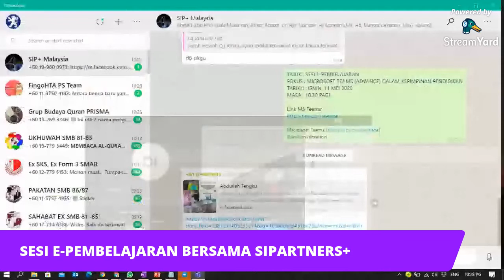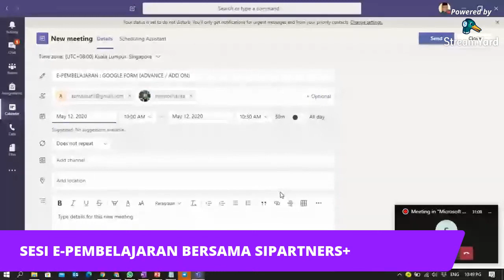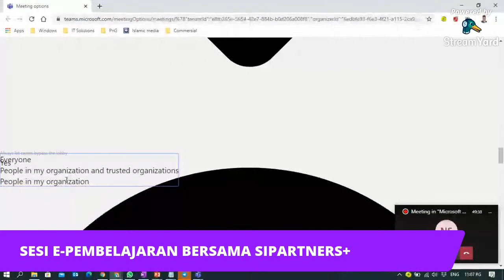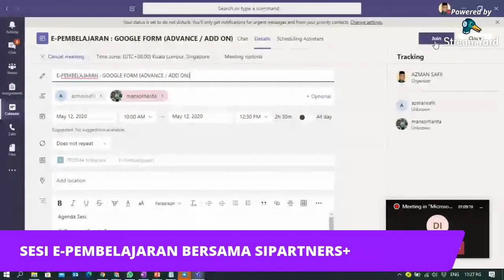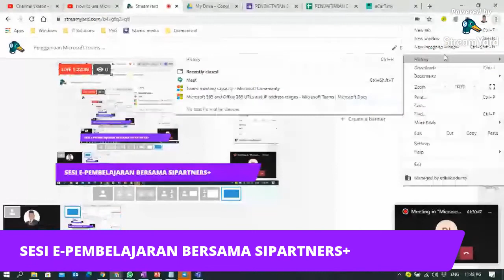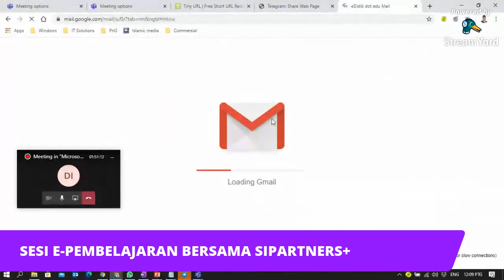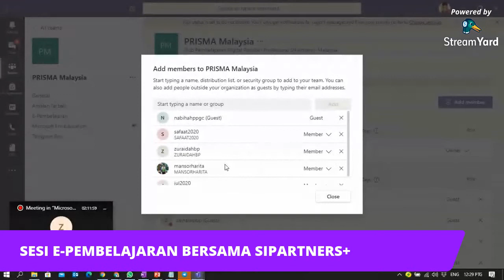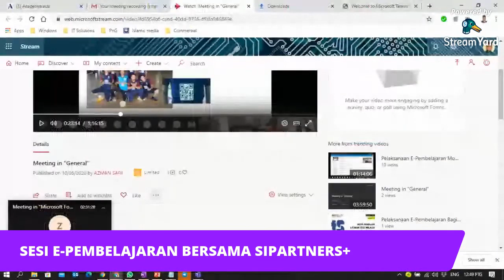Penggunaan Microsoft Teams Dalam Amalan Kepimpinan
Sesi ini adalah sebahagian daripada inisiatif SIPartners+ Negeri Johor dalam membangunkan kapasti kepimpinan pendidikan ke arah memaksimumkan kompetensi barisan kepimpinan sekolah dan di PPD agar dapat memberi impak kepada keberhasilan murid dan sekolah yang berkualiti dengan menggunakan platform Microsoft Teams.
This session is part of the Johor State SIPartners + initiative in developing educational leadership capability towards maximizing the competence of the school leadership front-line and officers in PPD in order to have an impact on quality student and school outcomes using the Microsoft Teams platform.